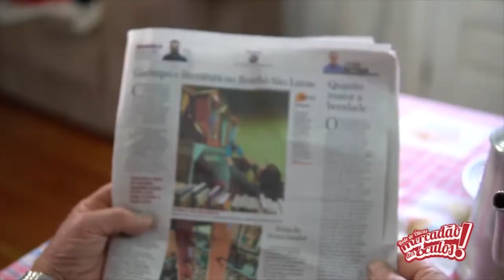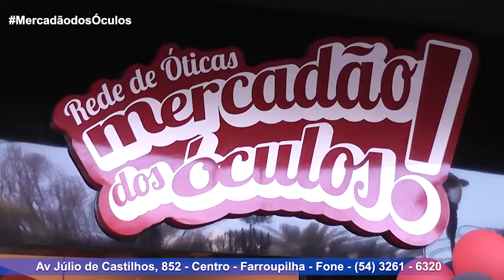J C - 15/01/19 - Agricultores terão que fazer prova na prefeitura para não pagar IPTU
JornalDaCidade TvCidadeFarroupilha , informação e opinião, Apresentação, Leandro Adamatti, Agora no Canal 28 da OiTV , pelo satélite, e no App, aplicativo, TV CIDADE FARROUPILHA, no Canal 14 da NET, também no FACE, FACEBOOK, Site, Instagram, Twitter, e YouTube